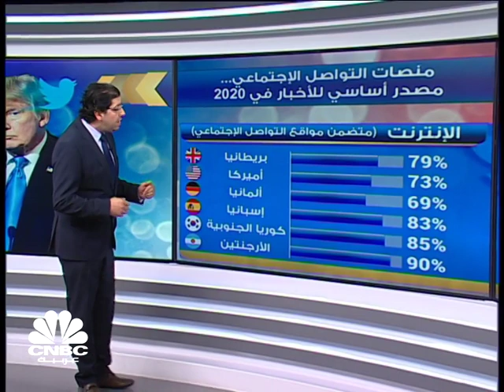منصة تويتر ... سلاح أساسي في المعركة الرئاسية الأميركية 2020